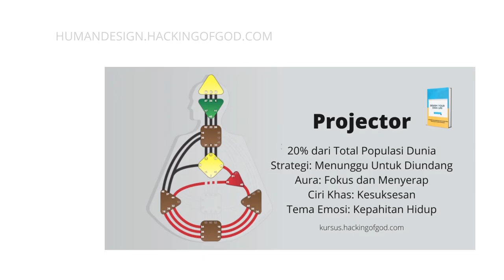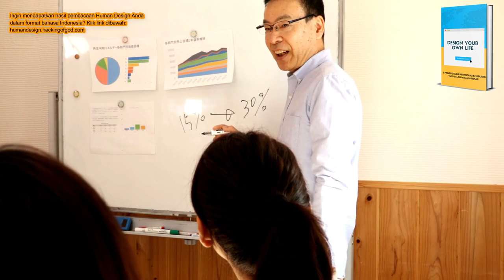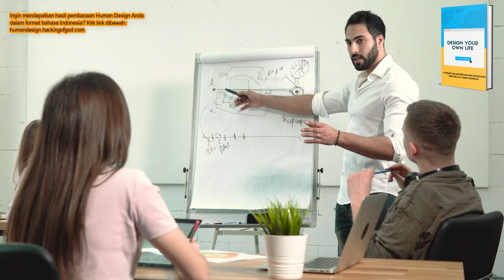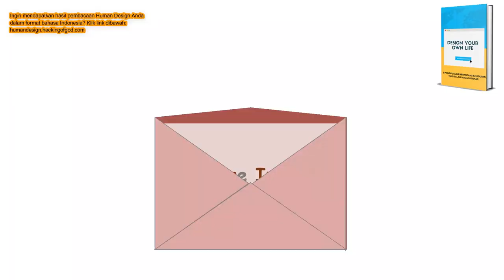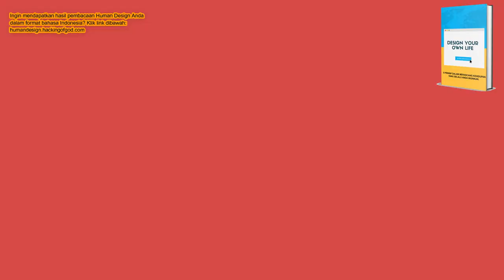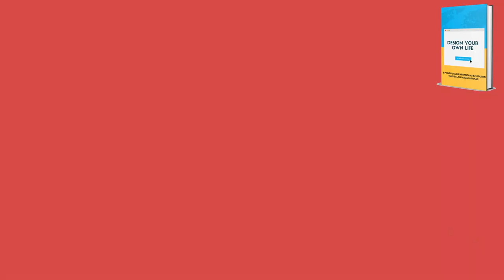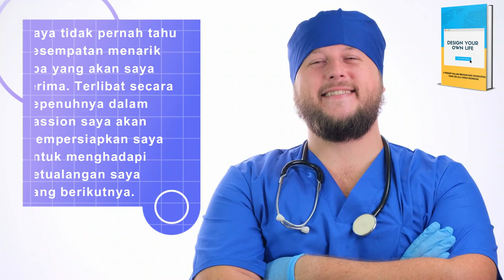Human Design Tipe Projector. Sang Pemandu Kehidupan